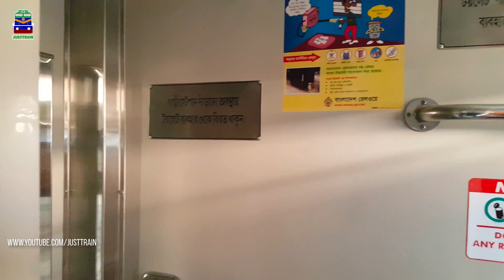Bonolota Express Train Inside Review | Dhaka To Rajshahi Non Stop Train